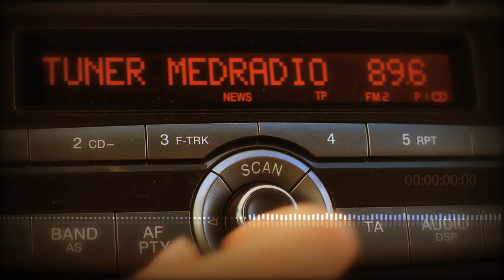Med Radio Spot tv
Spot TV Med Radio